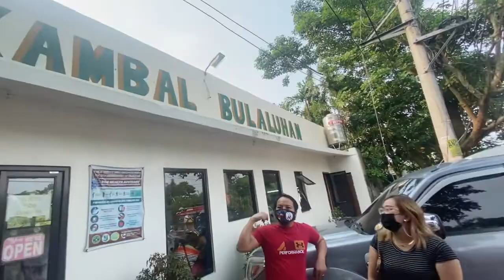Weekend Vlog • Tagaytay + Food Father's day , meet my cousin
Funny video